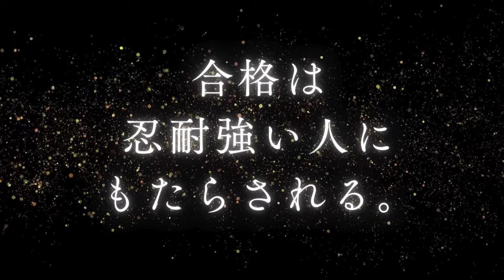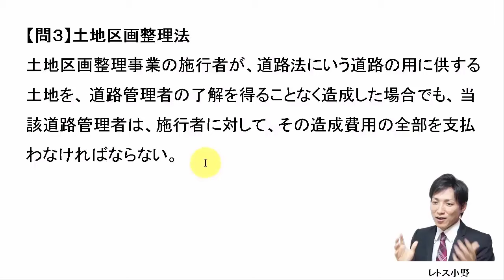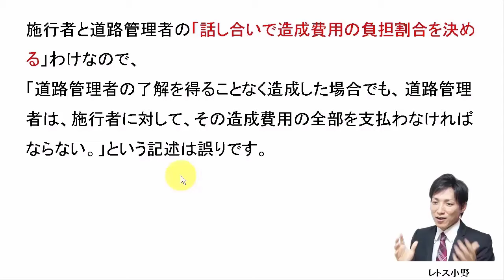【宅建過去問】8月8日の３問【レトス小野】宅建過去問解説